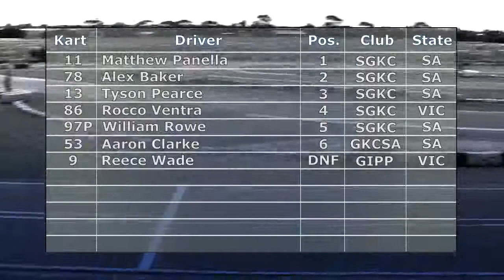Clubman Light Class Final - 2010 City of Adelaide Kart Titles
Clubman light class final from the 2010 City of Adelaide Titles, hosted by the Southern Go Kart Club at their Bolivar, South Australia race track.

Pure Motorsport produce rally, drift and racing videos of Australian motorsport, and are based in South Australia.